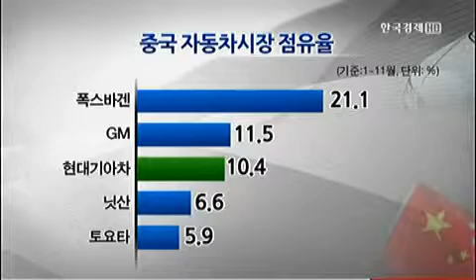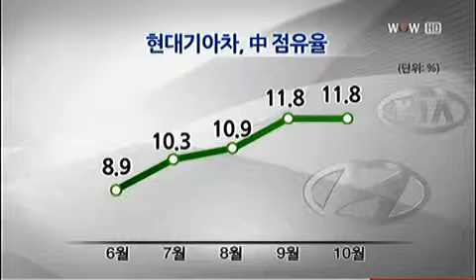현대기아차, 中 점유율 10% 탈환